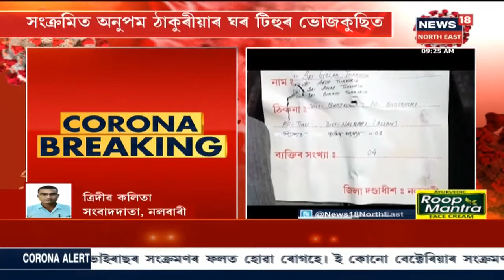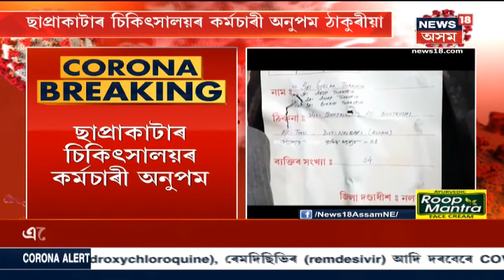এই মুহূৰ্তত : ভাৰতত ১,১৪৭ জনলৈকে বৃদ্ধি Coronaত মৃতকৰ সংখ্যা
1 May 2020 : বিগত ২৪ ঘণ্টাত ৭২ গৰাকী লোকৰ মৃত্যু। এই পৰ্যন্ত সংক্ৰমিত লোকৰ সংখ্যা ৩৪,৭৫২ জন। লগতে আন আন সংবাদ।